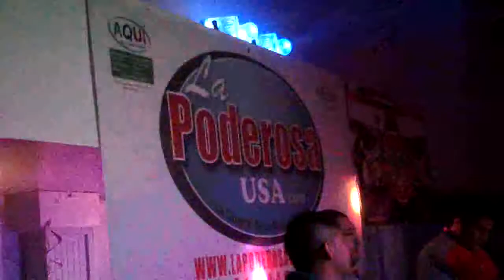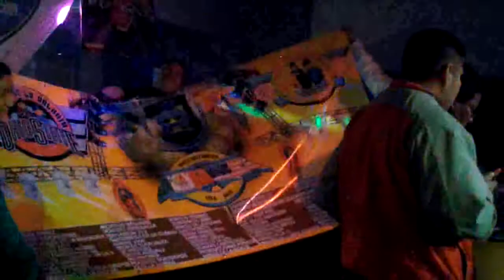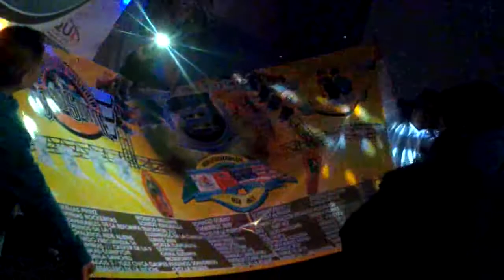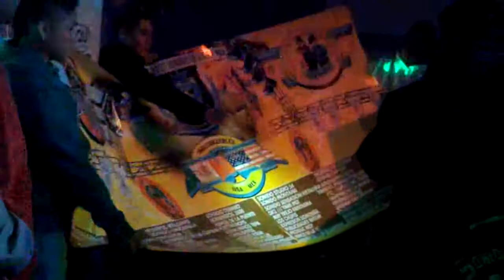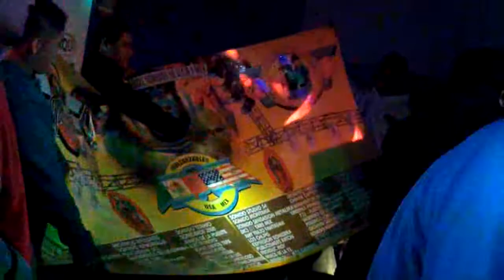SONIDO YENYERE Super Grupo Colombia